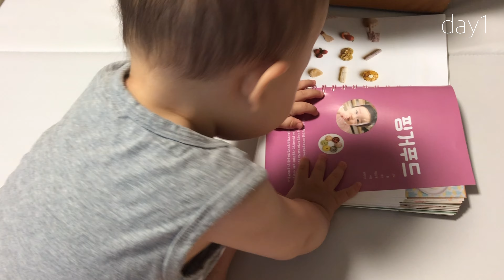[VLOG] 13개월 아기 일상 브이로그인데 뒤로 갈수록 귀여워 쥬금..